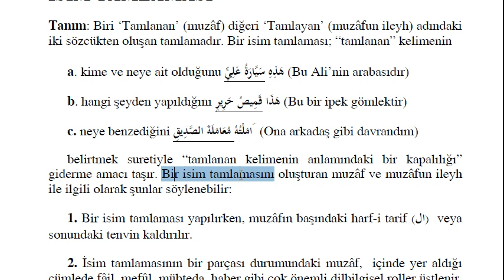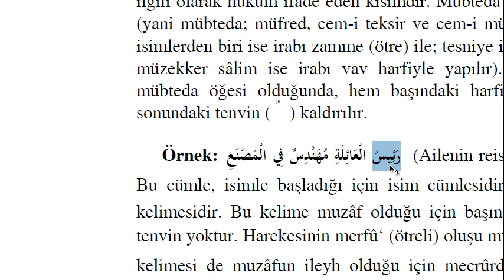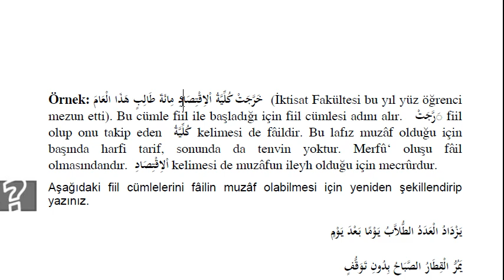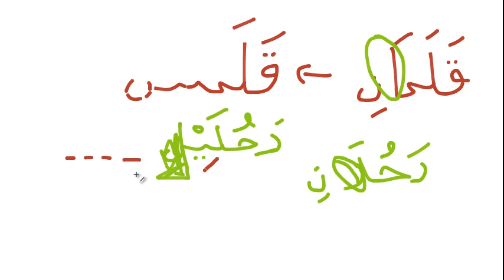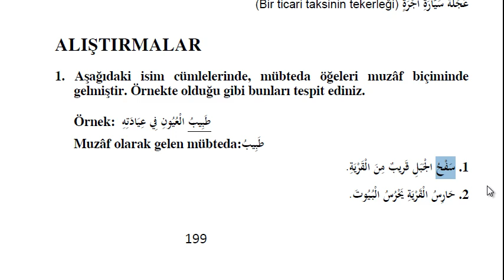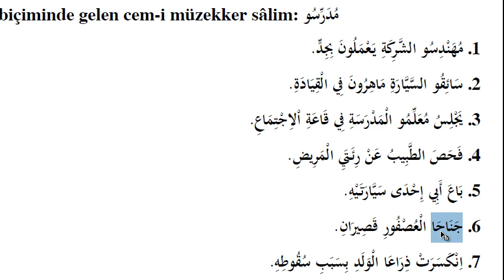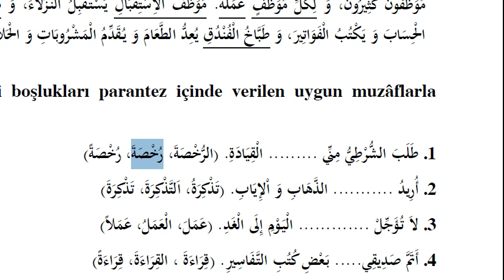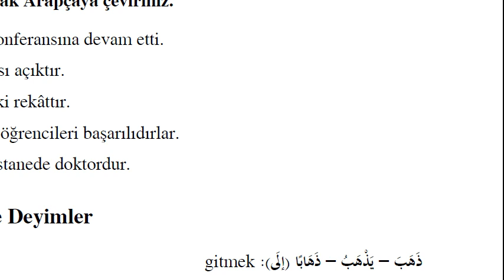AÖF-İlahiyat Arapça 1-Ünite - 9 | İsim Tamlaması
İsim Tamlaması nedir ? Zincirleme isim tamlaması nedir ?
Muzaf ve muzafun ileyh nedir ?
Muzafun ileyhler daima mecrurdur.Mecrur ne demektir ?

2-eş anlamlılar

fasli:saffi:sınıfmekaide:kerasiyyü:sandalyelerşabbün:feten:gençteaccebe:tehayyere:şaşırmakmerrat:medat:geçtisaidün:mesrurun:mutluzahera:beda:başladı

3-zıt anlamlılar
zehebe:cae:gitti:geldielahırate:elüla:son:ilktebdeü:tentehi:başladı:son bulduseriaten:batıeten:hızlı:yavaşemame:halfe:ön:arkayetekellemü:yeskütü:konuşmak:susmakseidün:şakıyyün:iyi:kötüzahera:ihtefa:göründü:gizlendiizdırabü:fi idm-nanü:çekinmek:rahat olmak harici:dahılü:içeri:dışarı